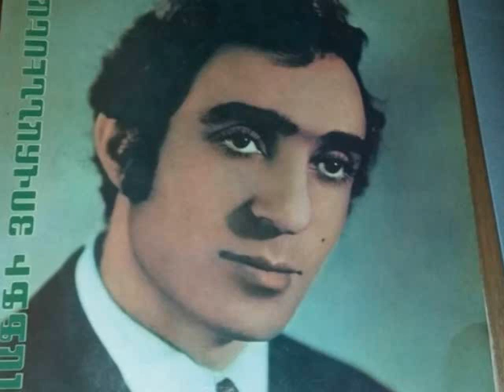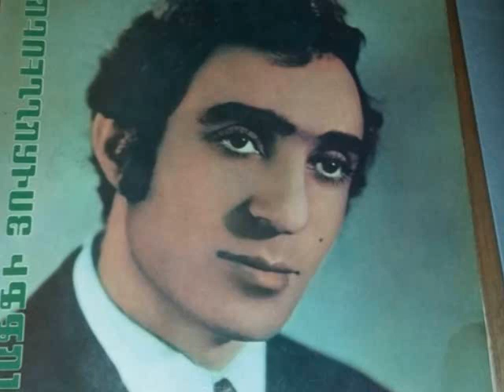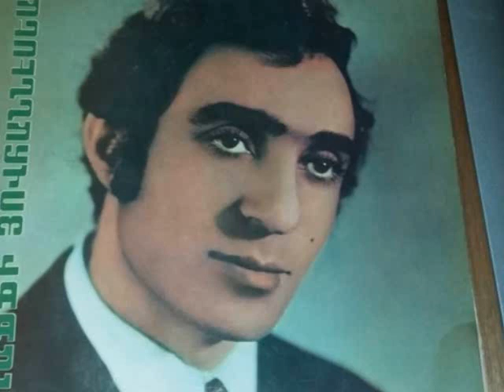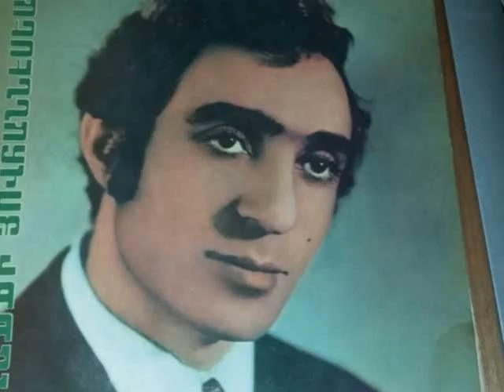Raffi Hovhannisyan - Րաֆֆի Հովհաննիսյան - Թիվ 1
Րաֆֆի Հովհաննիսյան - Թիվ  1

1 Inch Imanayi                          Ինչ  Իմանայի
2 Yerevani Siroun Aghchig  Երեվանի  Սիրուն  Աղջիկ
3 Hayodz Aghchigner          Հայոց  Աղջիկներ
4 Gharapagh                         Ղարաբաղ 1
5 Lancher Marjan                 Լանջեր  Մարջան
6 Mayrig                                 Մայրիկ
7 Yegek Hayasdan                 Եկէք  Հայաստան
8 Sayat Nova                        Սայաթ  Նովա
9 Kamancha                        Քամանչա
10 Kani Vour Chim Im        Քանի  Վուր  Ջանիմ
11 His Kou Ghimetn Chim Kidi     Յիս  Քու  Ղիմէթն  Չիմ  Գիտի
12 Yeregon Apovyanoum       Երեկոն  Աբովյանում
13 Khousdoupa Sar                Խուստուպա  Սար
14 Yes Mi Vorsgan Yem       Ես  Մի  Որսկան  Եմ
15 Dle Yaman                       Դլէ  Յաման
16 Vay Kidi Blboules               Վայ  Գիդի  Բլբուլս
17 Achket Khoumar               Աչքդ  Խումար
18 Ov Siroun Siroun               Ով  Սիրուն  Սիրուն
19 Annman Darazov              Աննման  Տարազով
20 Houshardzanner              Հուշարձաններ
21 Akh Nazelis                      Ախ  Նազելիս
22 Amran Arevidz              Ամռան  Արեվից
23 Gharapagh2                     Ղարաբաղ 2
24 Alakyoz Acheret             Ալակէօզ  Աչերդ
25 Arandz Yari                     Առանց  Յարի